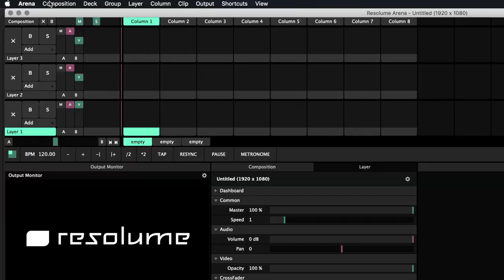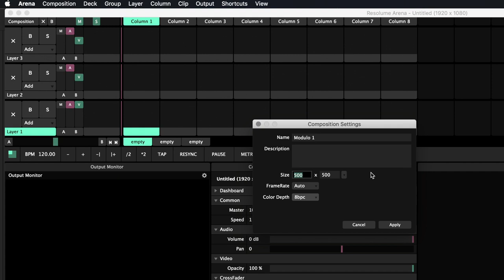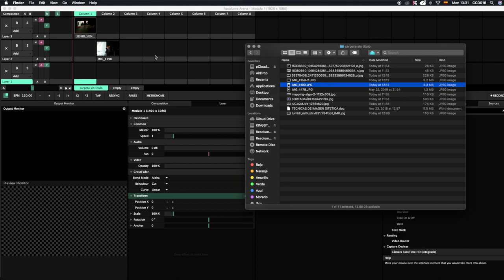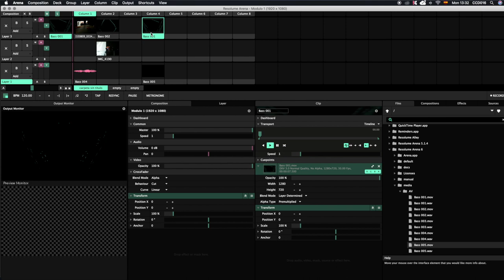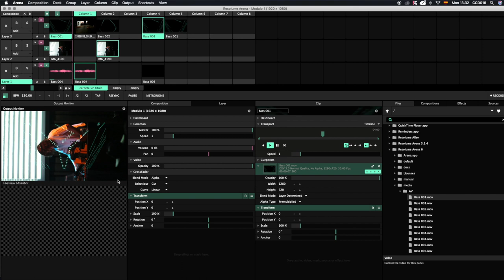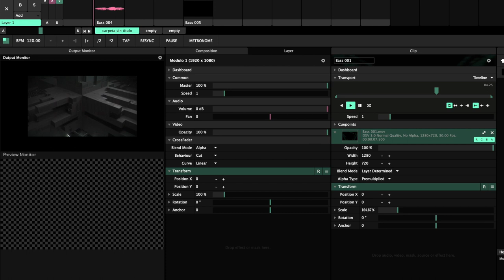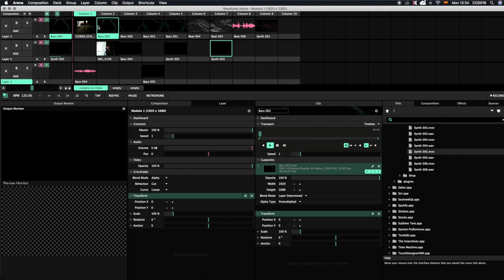Talleres Virtuales en el CCD. Técnicas de VJ para principiantes. Propiedades del proyecto